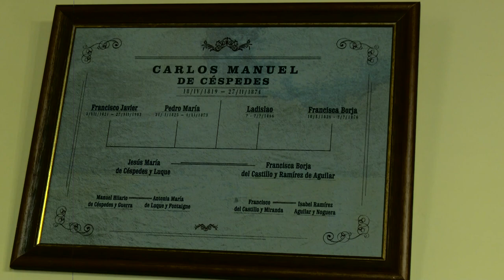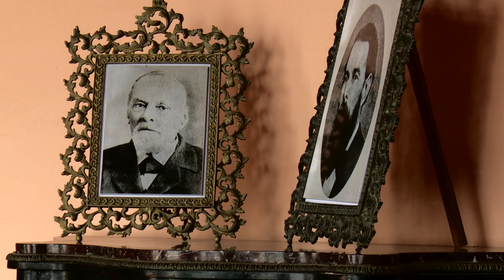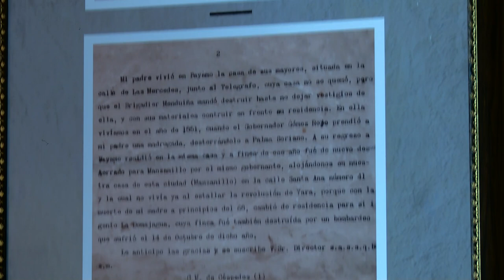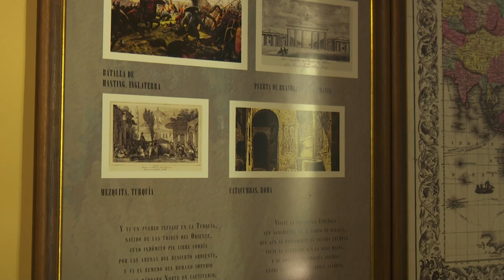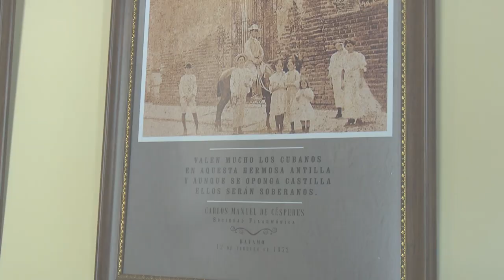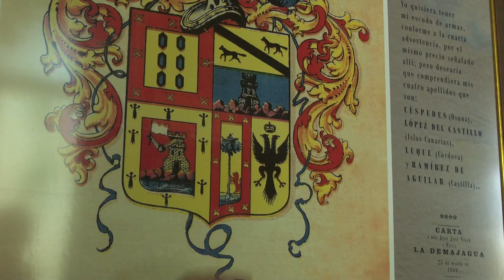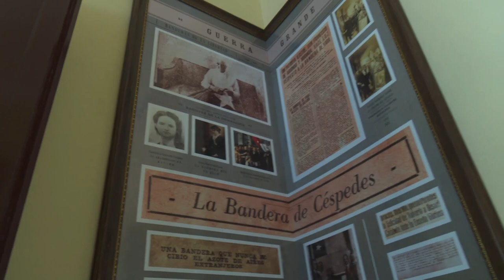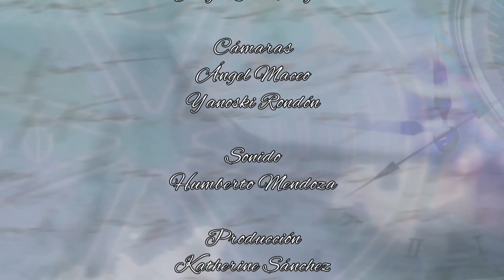Andar Fecundo: Museo Casa Natal Carlos Manuel de Céspedes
Le invitamos a un recorrido por el Museo Casa Natal Carlos Manuel de Céspedes